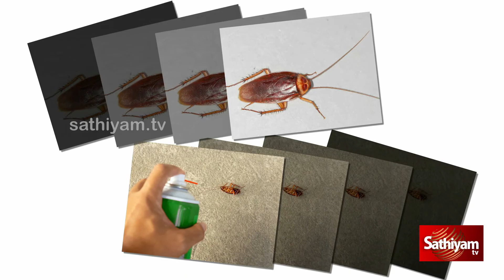வீட்டுல கரப்பான்பூச்சி தொல்லை தாங்க முடியலையா அப்போ இதை செய்து பாருங்கள்|sathiyamtv